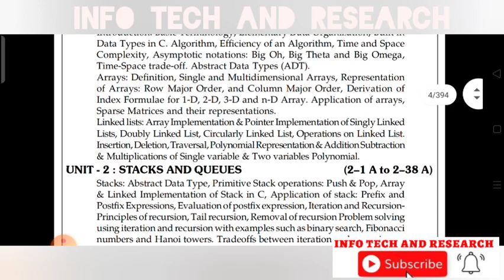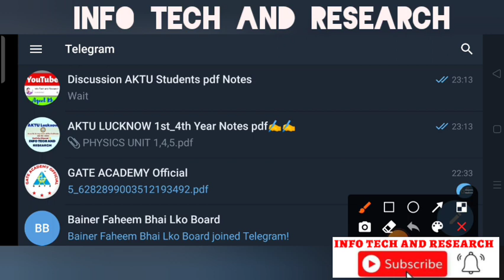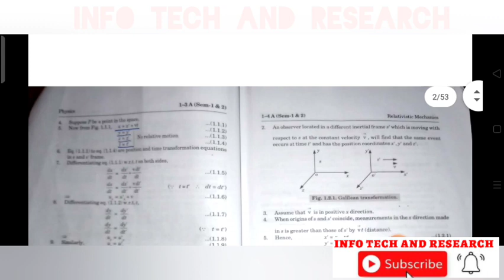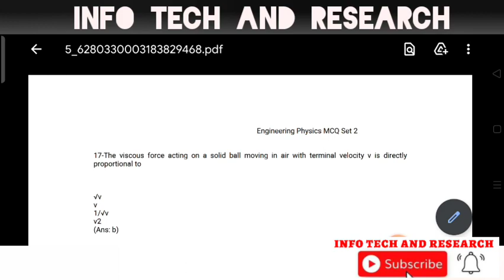AKTU pdf Notes Free Download | How to download AKTU Notes pdf | quantum Notes importance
Hi,

My videos content is 👇
 pdf Notes Download || How to download AKTU Notes pdf || quantum Notes importance || Notes pdf ALL||

AKTU_pdf_Notes_Download || How to download NOTES pdf || quantum NOTES IMPORTANCE pdf Notes

aqeel_khan_itr